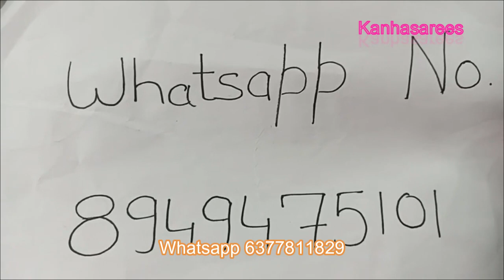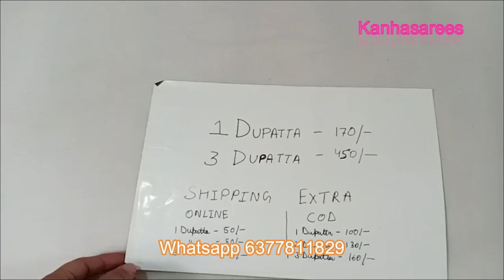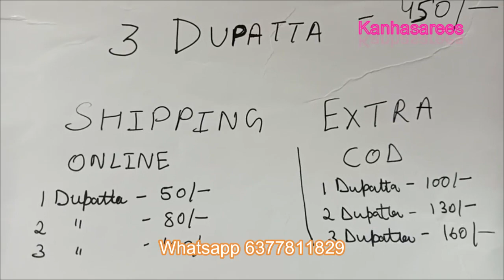bandhani dupatta - tie dye dupatta घर बैठे १ पीस दुपट्टा मंगवाए